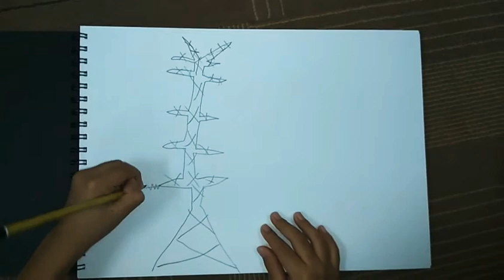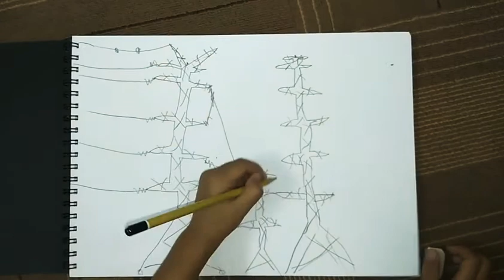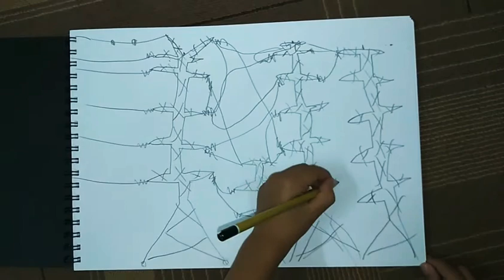ELECTRICAL SUBSTATIONS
Electrical substation area